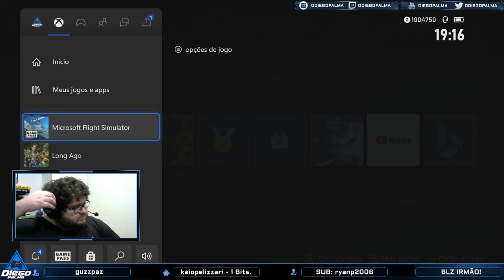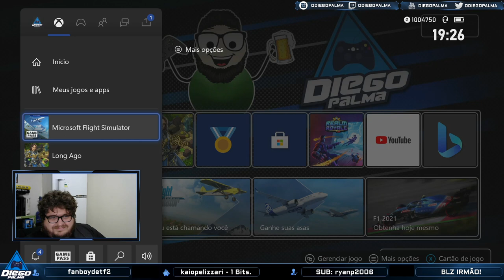VOAR...VOAR...SUBIR...SUBIR - Xbox Series S - !loja !prime !chupetinhas